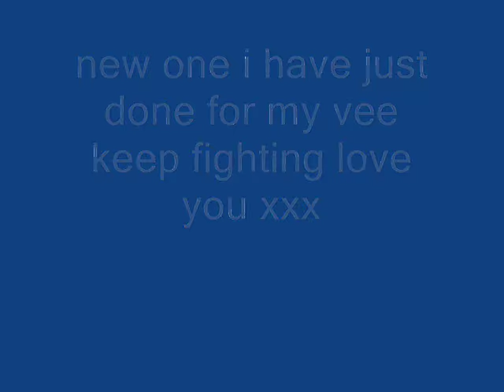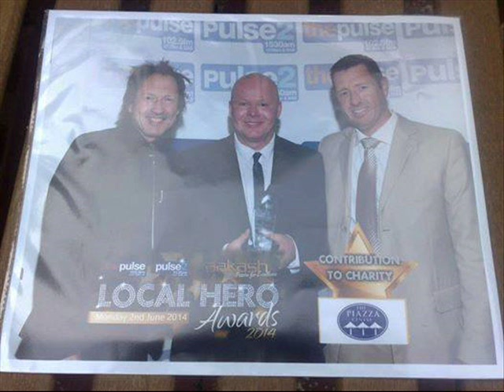for my vee to show you never give up stay strong and fight it head on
for my vee to show you never give up stay strong and fight it head on and you will beat it x